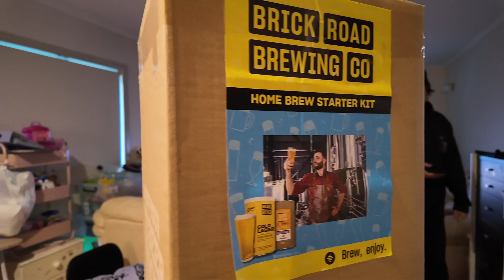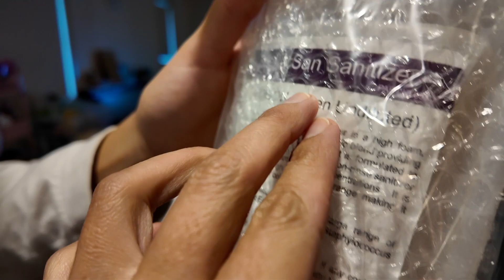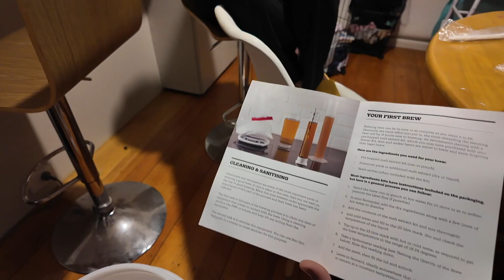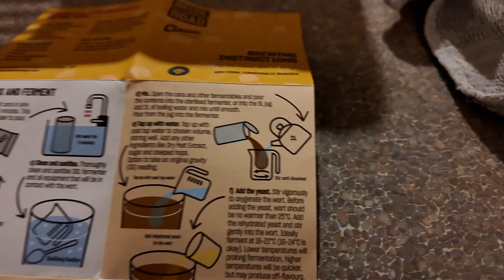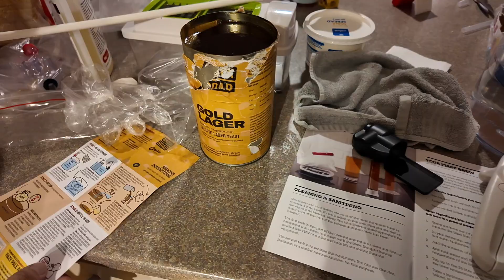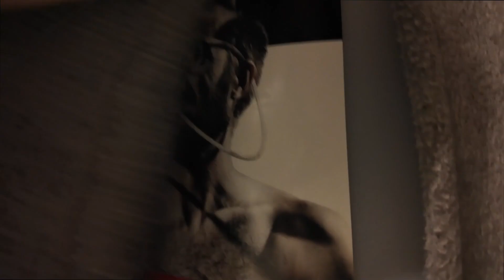#110 집에서 맥주 만들어봤니?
집에서 맥주를 만들어봤다~
그리고 그 맛은. 탄산은 좀 없었지만,,, 진짜 맛있었던 맥주 :)

영상음악출처